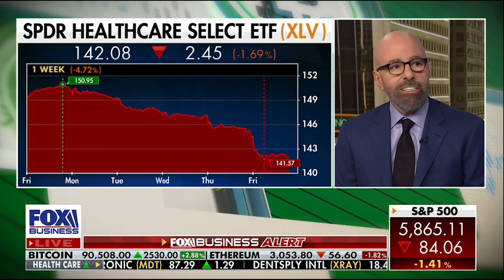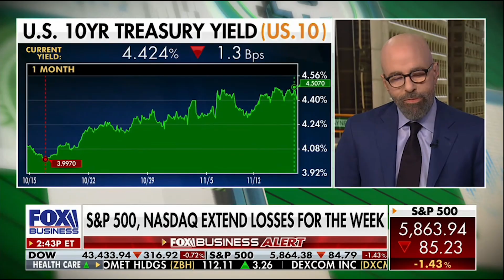Trump Policy Meets Market Reality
David Nelson Chief Strategist for Belpointe Asset Management and host of the Money Runner Podcast joins Fox Business anchor Charles Payne to discus the.market reactions and positioning since the election.